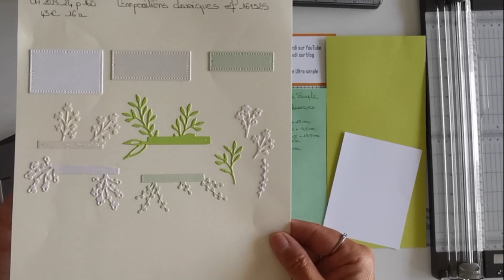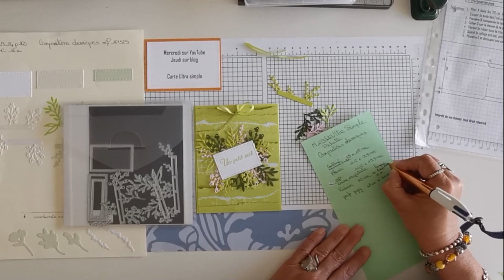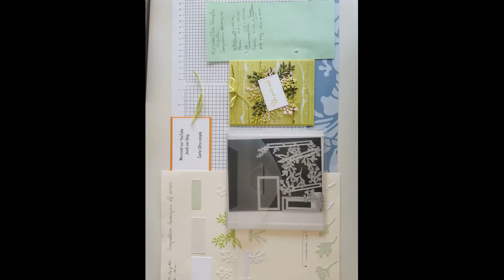2023 M29 CARTE POCHETTE ULTRA SIMPLE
Créer avec moi une carte pochette ultra-simple avec un effet qui sort du commun, ça vous tente ?